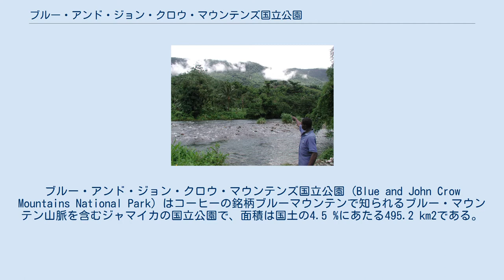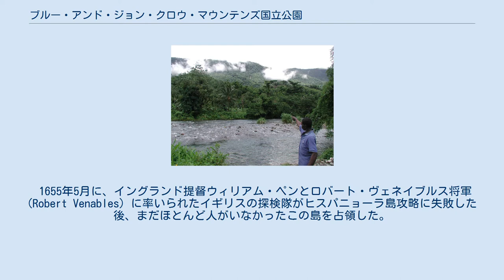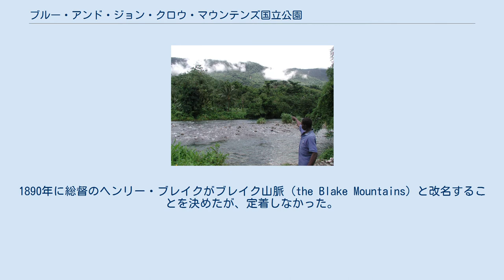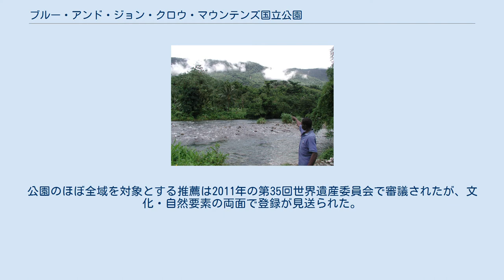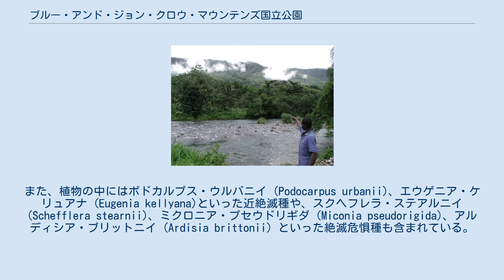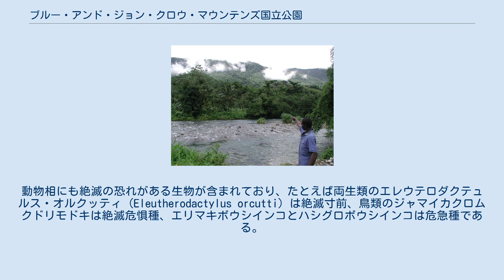ブルー・アンド・ジョン・クロウ・マウンテンズ国立公園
ブルー・アンド・ジョン・クロウ・マウンテンズ国立公園 (Blue and John Crow Mountains National Park) はコーヒーの銘柄ブルーマウンテンで知られるブルー・マウンテン山脈を含むジャマイカの国立公園で、面積は国土の4.5 %にあたる495.2 km2である。
生物多様性に特色があり、西半球最大の蝶であるパピリオ・ホメルス (Papilio homerus) の希少な生息地であるとともに、絶滅が危惧されているジャマイカクロムクドリモドキの生息地、さらにはジャマイカボア、ジャマイカフチアの保護区でもある。
また、その核心部分は逃亡奴隷であるマルーンたちの自由獲得の歴史とも密接に関わることから、2015年にUNESCOの世界遺産リストに複合遺産として加えられた。
ジャマイカ初の世界遺産であるとともに、カリブ海島嶼国家では初の複合遺産である。
 ブルー・マウンテン山脈はジャマイカ島の東3分の1を占める山脈である。
その最高峰は標高2,256 mのブルー・マウンテン峰であり、これが国内最高峰にもなっている。
コーヒーの銘柄ブルーマウンテンの栽培地であるが、歴史的には解放奴隷マルーンたちの反乱と自治の場でもあった。
 1655年5月に、イングランド提督ウィリアム・ペンとロバート・ヴェネイブルス将軍 (Robert Venables) に率いられたイギリスの探検隊がヒスパニョーラ島攻略に失敗した後、まだほとんど人がいなかったこの島を占領した。
元の入植者であったスペイン人たちは、手許の奴隷たちを解放して逃げ出した。
その奴隷たちは密林へと散り、島の東部にあるブルーマウンテン山脈の北斜面や島の西部にある入り組んだ地形のコックピット地帯 (Cockpit) に、秘密の村々を形成した。
1世紀半の間、この2つの地域は多くの隠れ場所があったおかげで、逃亡奴隷であるマルーンたちの反乱の後方基地となった。
 ジョン・クロウ山脈はジャマイカ島の北東岸と並行に伸びており、西をリオ・グランデ（グランデ川）に区切られ、南東ではブルー・マウンテン山脈の東端に接している。
ジョン・クロウ山脈の最高峰は3,750フィート (1,140 m)あまりである。
 ジョン・クロウ山脈の名が最初に記録されたのは1820年代のことで、ヒメコンドルのジャマイカ名に由来する。
この名になる前には、そのコンドルの以前の名をとって「キャリオン・クロウ山脈」と呼ばれていたとされている。
1890年に総督のヘンリー・ブレイクがブレイク山脈 (the Blake Mountains) と改名することを決めたが、定着しなかった。
 ブルー・アンド・ジョン・クロウ・マウンテンズ国立公園は2006年8月28日に世界遺産の暫定リストに加えられた。
公園のほぼ全域を対象とする推薦は2011年の第35回世界遺産委員会で審議されたが、文化・自然要素の両面で登録が見送られた。
ジャマイカ当局は推薦範囲を公園の核心部分に絞って再推薦を行い、2015年の第39回世界遺産委員会で正式登録が認められた。
 コーヒーの銘柄「ブルー・マウンテン」の産地であるが、中南米に見られるコーヒー栽培の文化的景観を対象とする世界遺産と異なり、文化遺産としての主たる要素は、反乱の指導的女性グラニー・ナニーの名を冠したナニー・タウンをはじめとするマルーンの拠点、およびそれらと繋がる道々である。
マルーンの集落や遺跡はカリブ海の諸地域に残るが、ブルー・アンド・ジョン・クロウ・マウンテンズのそれは、第1次マルーン戦争を経て結ばれた1739年のマルーン協定が彼らの自治を認めた初の条約だったという歴史的意義と繋がっている。
また、山々自体が葬礼や信仰も含むマルーン文化と密接に結びついてきた点も評価された。
 他方、自然遺産として評価されたのはその生物多様性であり、特に花は1350種余りのうち、ジャマイカの固有種が300種近く、うち87種は登録範囲内にしか生育していない。
また、植物の中にはポドカルプス・ウルバニイ (Podocarpus urbanii)、エウゲニア・ケリュアナ (Eugenia kellyana)といった近絶滅種や、スクヘフレラ・ステアルニイ (Schefflera stearnii)、ミクロニア・プセウドリギダ (...